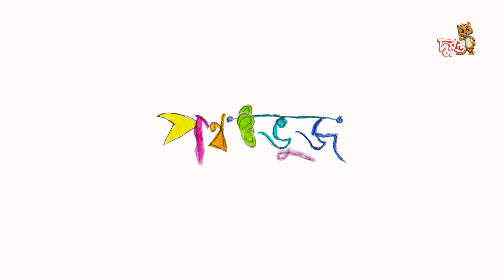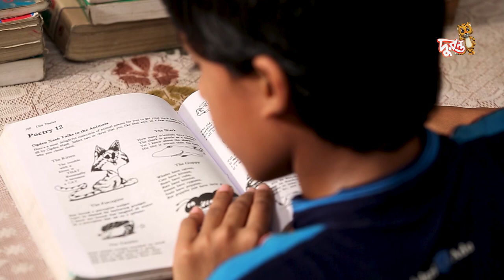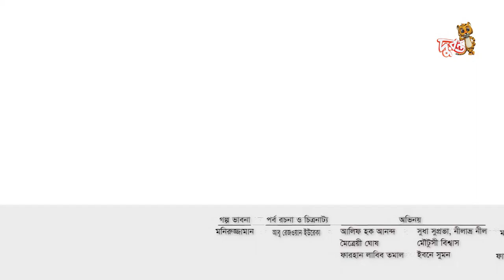Ponchobhuj | EP 21 | পঞ্চভুজ । Bangla Natok । Duronto TV